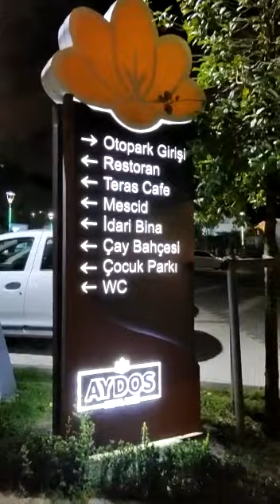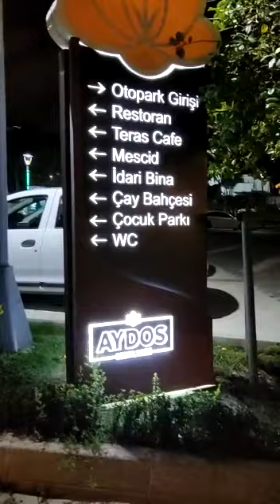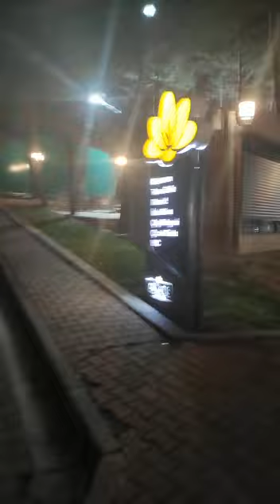SULTANBEYLİ AYDOS SOSYAL TESİSLERİNDE İFTAR.